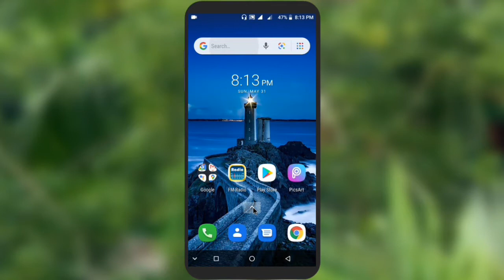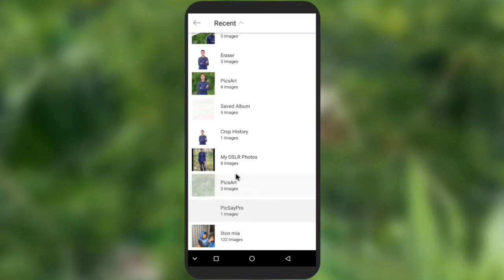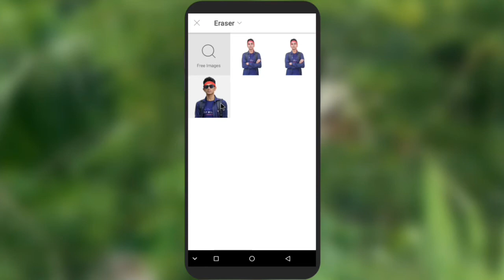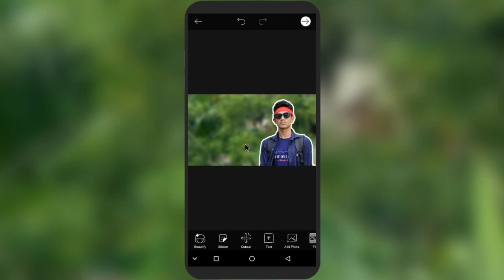ছবির চার পাশে কিভাবে দাগ দিতে হয়।। বাংলা টিউটোরিয়াল।। Digital Tech Master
ছবিতে কিভাবে দাগ দিতে হয়। আসলে Thumbnail এর সৌন্দর্য বৃদ্ধির জন্য ছবির চারপাশে সাদা কালার দাগ দেওয়া হয়। আপনিও ইচ্ছে করলে এমন সাদা দাগ দিয়ে আপনার ইউটিউব ভিডিওর Thumbnail কে আরো বেশি সুন্দর করতে পারেন।

তাই আপনার প্রয়োজনের জন্য ভিডিওটি তৈরি করা। আশা করি ভিডিও টি সম্পূর্ণ দেখবেন।

Relented Videos👈

আমাকে ফেসবুকে ফ্রেন্ড রিকুয়েষ্ট দিতে পারেন, যদি সম্ভব হয় তাহলে একসেপ্ট করবো। আপনারা তো জানেন ফেসবুকে বন্ধুর একটা লিমিট থাকে (৫০০০) এর বেশি বন্ধু এড করা যায় না। তাই যদি একসেপ্ট না করতে পারি তাহলে কিছু মনে করেন না প্লিজ